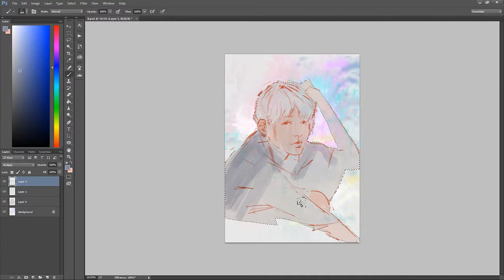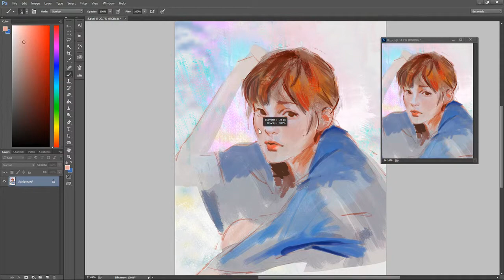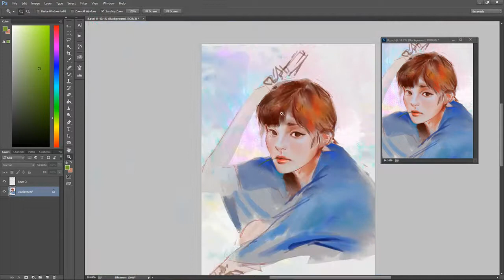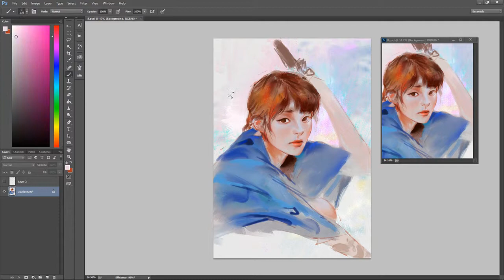Study: Tough Girl